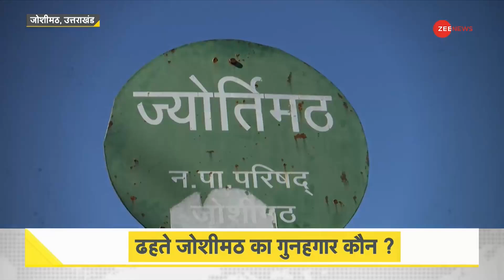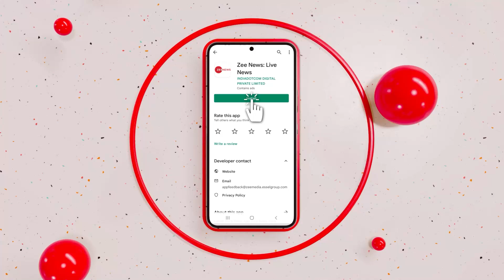DNA: ढहते जोशीमठ का गुनहगार कौन? जोशीमठ में जिंदगियों पर टूटते 'पहाड़' | Joshimath Crisis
उत्तराखंड (Uttarakhand) के जोशीमठ (Joshimath) में खिसकती जमीन और दरकते मकानों की घटनाएं अब और तेजी से सामने आ रही हैं. आप खुद को खुशकिस्मत मानिए की आपका घर जोशीमठ में नहीं है. अपना घर अपने आँखों के सामने गिरते देखना और सड़क पर आने का दर्द क्या होता है?  ये हम और आप नहीं समझ पाएंगे
In Uttarakhand's Joshimath, incidents of land sliding and houses collapsing are now coming to the fore more rapidly. Consider yourself lucky that your house is not in Joshimath. What is the pain of seeing your house collapsing before your eyes and coming on the road? You and I will not understand this